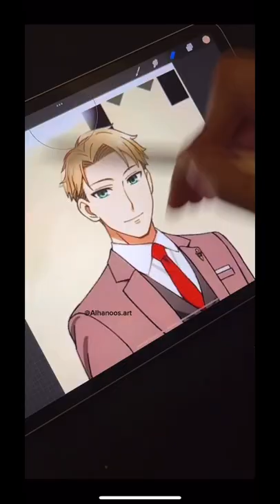Spy x family in my style ♥️art